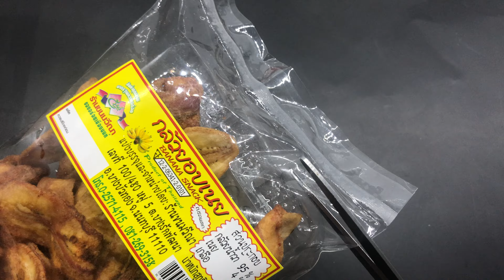Dried Banana Snacks